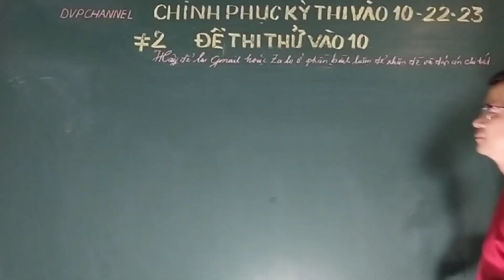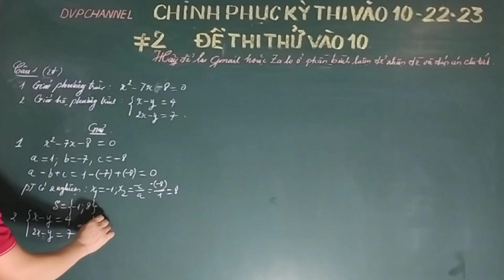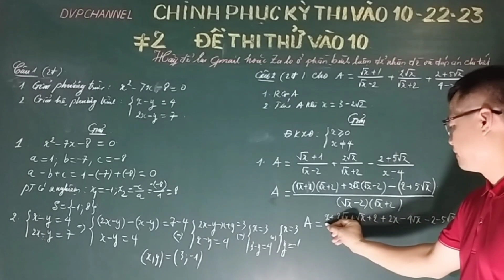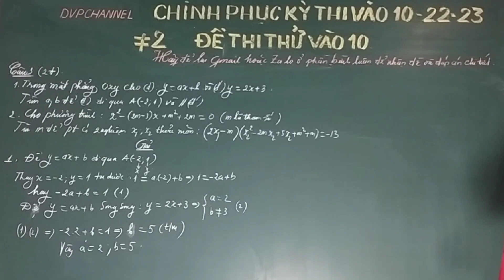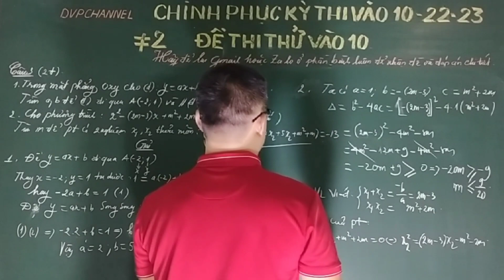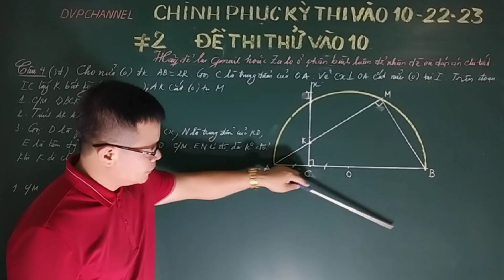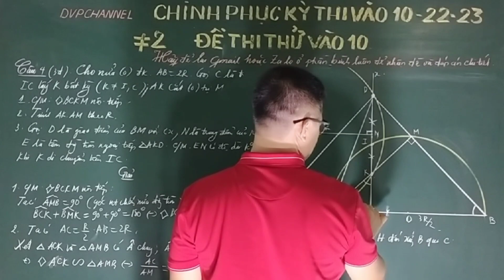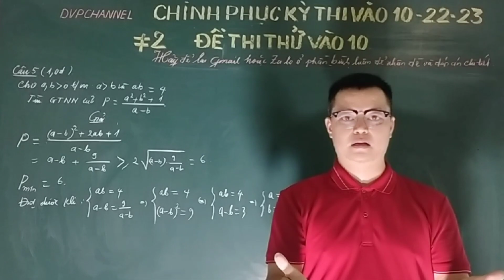GIẢI CHI TIẾT ĐỀ THI THỬ VÀO 10 CÔNG PHÁ ĐIỂM 9, 10(ĐỀ 2)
$$$ Anh em đăng ký nhiệt tình, bổ sẻ thả ga giúp thầy nhé. Thầy cảm ơn các bạn nhiều.
Link tham gia nhóm học tập trao đổi và tải đề thi.
Giải đề thi thử vào 10 công phá điểm 9-10 Đề 2 năm học 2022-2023
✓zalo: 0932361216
@Hãy đam mê và chăm chỉ thành công sẽ đến bên bạn@